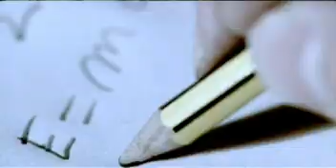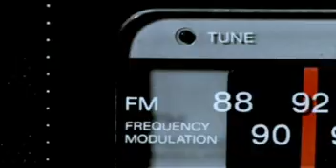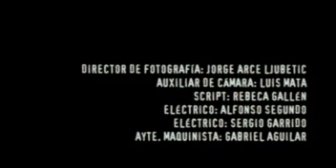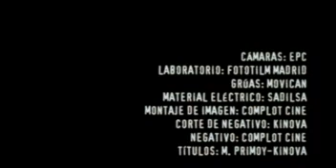Cortometraje Lo básico (mejores cortos españoles)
Lo básico - José Garcia Hernandez (Los mejores cortos españoles - vol. 2)

Transcripción

Un hombre solo en una nave.

H: Sí, hombre, Nacho, ¿qué pasa ? No...no puedo. Tengo una cena con una gente. Bueno, no me dés la charla. Paso de fútbol y estoy ocupado... bueno pues, eso tú mismo.